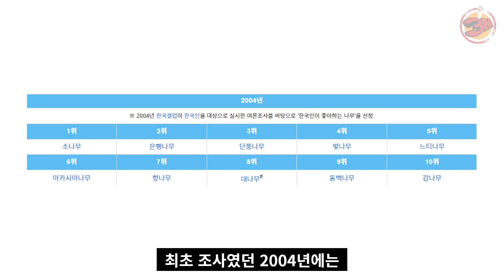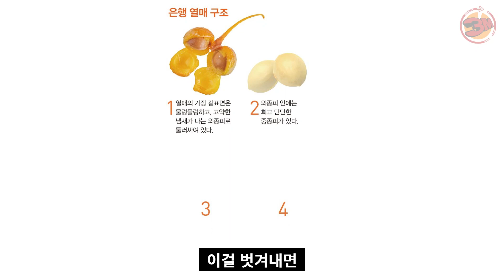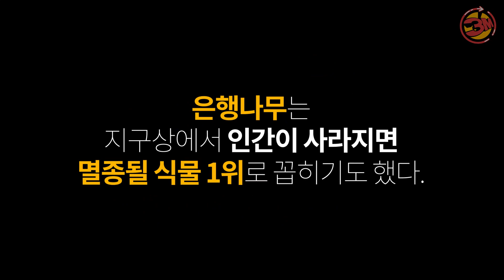알고보니 멸종위기종? 은행나무의 모든 것 [3분tmi/ep22]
우리나라 길거리엔 이렇게 널렸는데
알고보니 세계적으론 멸종위기종이었다고?

새도 벌레도 다람쥐도 청설모도 거들떠보지 않았던
은행나무 생존의 키를 쥐고 있던 건 인간이었다?

원자폭탄 맞고도 살아남았다는 은행나무의 모든 것